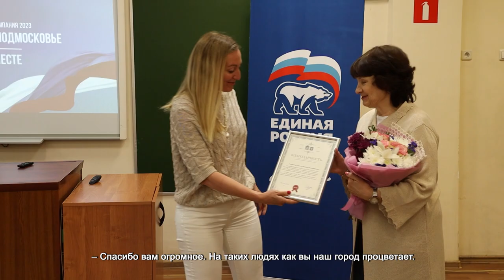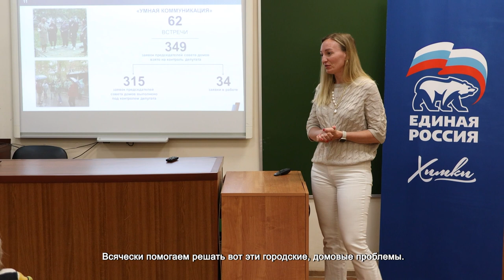Инна Монастырская отчиталась о результатах депутатской деятельности